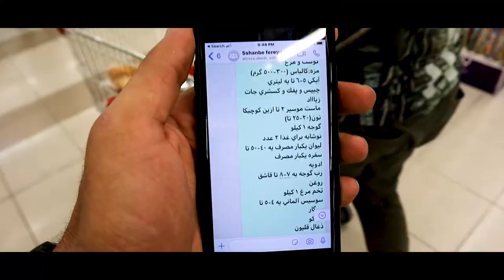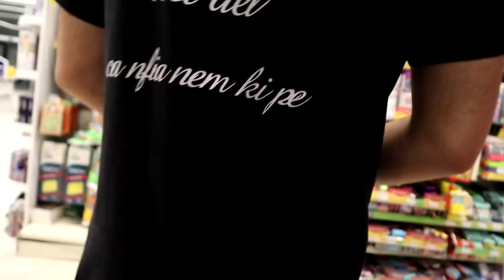ولاگ ٢٨ | ولاگ سفر | متاسفانه عليرضا رو از دست داديم😂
ولاگ سفر
اين ولاگ رو خودم خيلي دوسش دارم